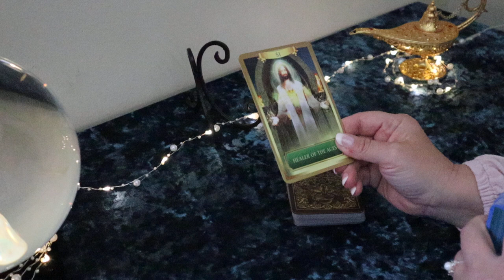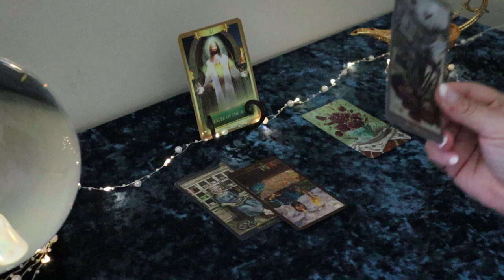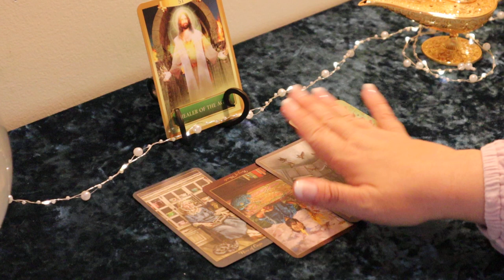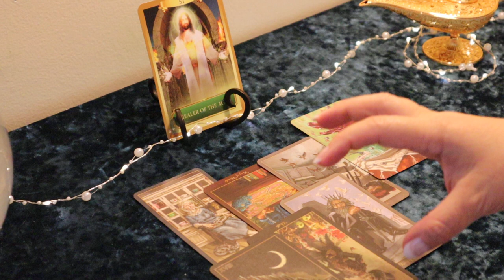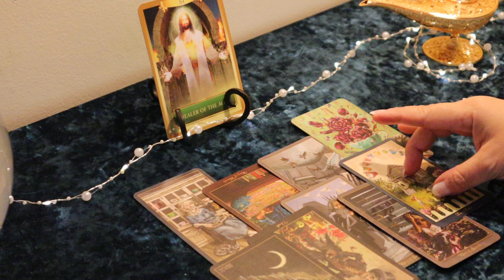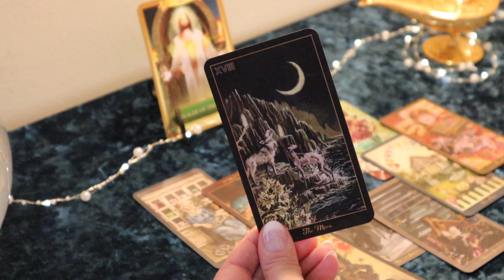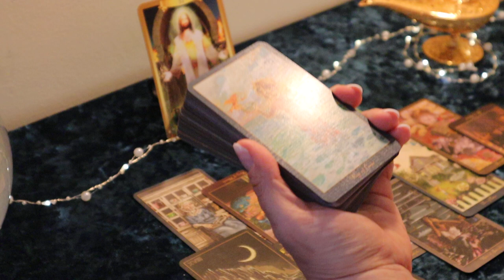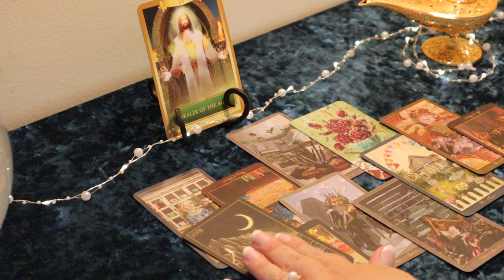The Daily Vibe...Changes on The Home-front....Daily Tarot Reading